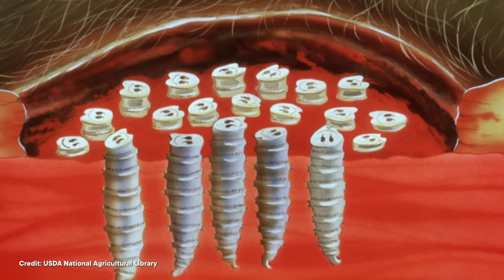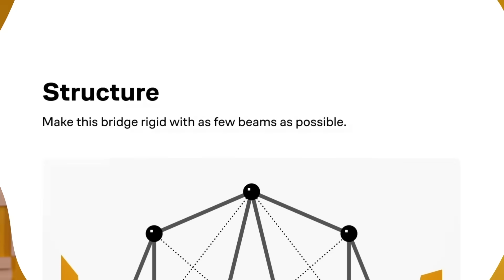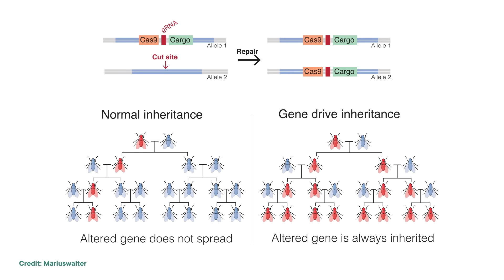Why Planes Drop Millions of Flies on Panama Every Day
Every day, airplanes fly over the Panama-Colombia border and drop millions of flies from the sky. It's part of an intense effort to control a deadly pest called screwworms, and believe it or not, it works.